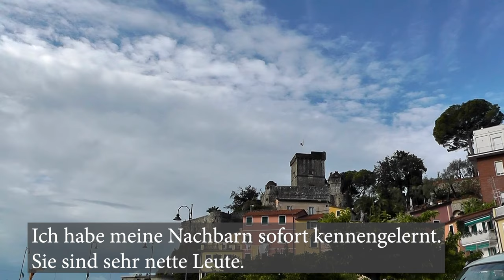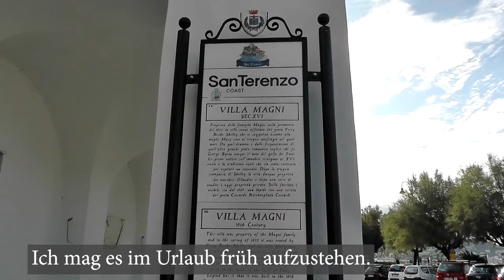Kısa Bir Almanca Film - Heute Morgen bin ich früh aufgewacht - Deutsche Kurzfilme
Almanca öğreniyorum diyen herkese merhaba. Almanca öğrenmeyi kolaylaştıracak yeni bir kısa filmi sizlere sunuyoruz. Almanca film içindeki kısa cümleleri dinleyerek ve bol bol tekrar ederek yeni kelimeler öğrenebilir, telaffuzunuzu geliştirebilirsiniz. Bu filmimizde sizlerle birlikte İtalya Lerici'de gezintiye çıkıyoruz,  yeni bir yer keşfederken ve eğlenirken Almanca yeni kelimeler, cümleler, kalıplar öğreniyoruz.